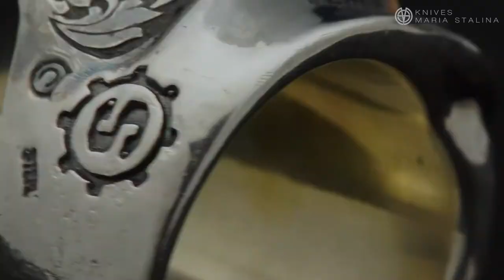Ring Starlingear Sailor customization Maria Stalina ®